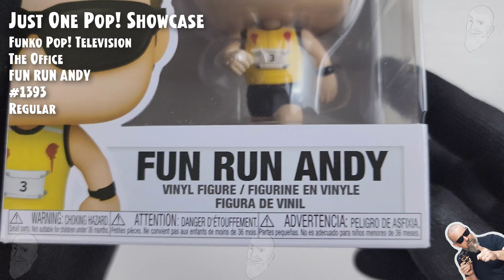Funko Pop Fun Run Andy - 1393 - The Office // Just One Pop Showcase